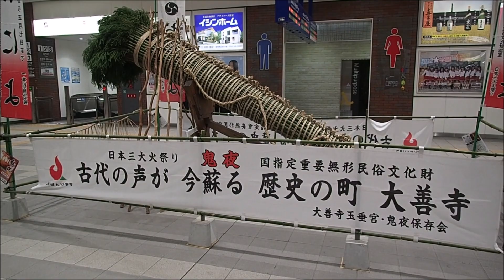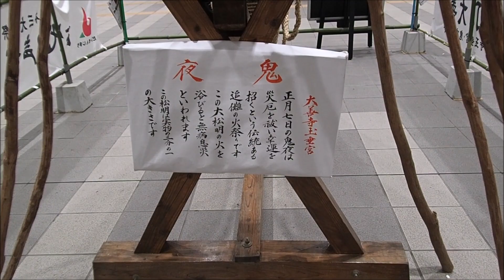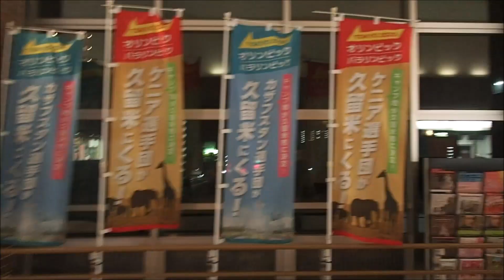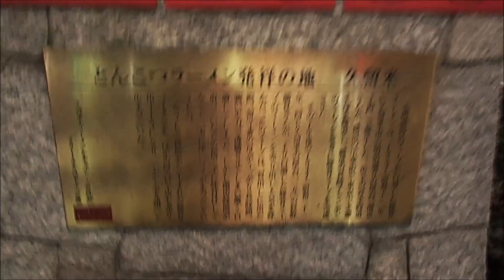靴の町👟JR久留米駅🎍🍜2020年1月1日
焼き鳥を食べたかったが、元旦休業🎍